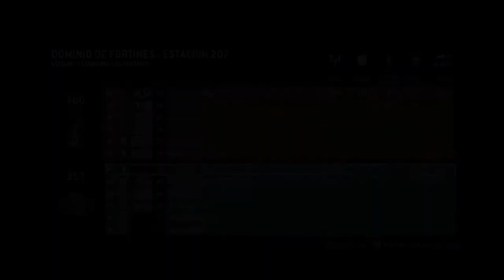TITANFALL # 10 # Gameplay - Dominio de Fortines